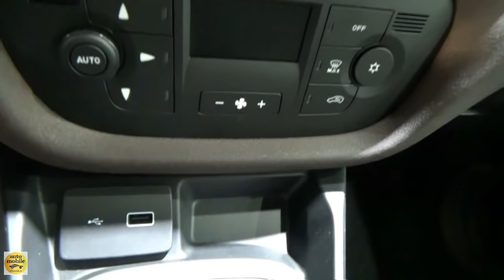2019 Fiat Doblo Trekking 1.6 Multijet 120 Exterior and Interior - Automobile Barcelona 2019